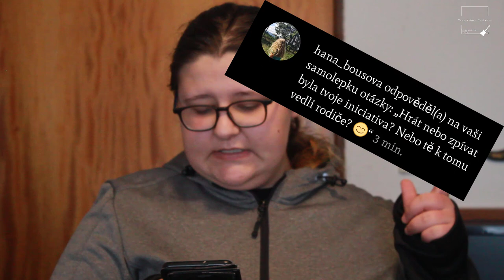VAŠE otázky z instagramu!! 😱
ahoj, vítám vás, po dlouhé době u nového videa, ve kterém odpovídám na vaše otázky z instagramu!! Tak snad se vám video bude líbit a snad brzy u nového.

Má videa NEJSOU sponzorována.